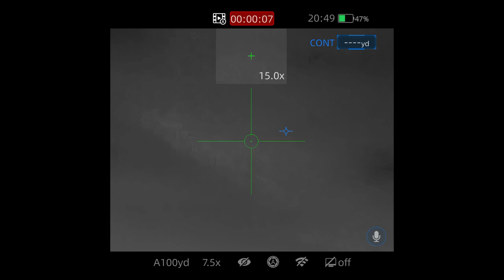Up-Close Thermal Coyote Hunt | Rix Leap L6 & Iray Rico RH50R |S1E3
We took a few short trips this week and this video has more than one hunt in it.

We had a pretty good night going for us until everything stopped playing in our favor! It was a good night regardless.

I (Aaron) am running a 6.5 Creedmoor bolt gun with a @RIX_Optics  L6 and Stephen is running a gas setup chambered in 223 with a @iRayUSA Rico RH50R.  Those @hornady 223 super varmits are tough up close and personal!

There is also some footage of the @RIX_Optics  Pocket K3 scanner.

0:00 Slo Mo
0:20 Rix L6 Footage
0:28 The Ones That Got Away
1:22 How it all happened
1:56 On the Run!